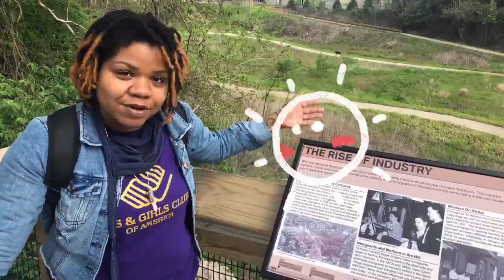Education: Intro: June 1